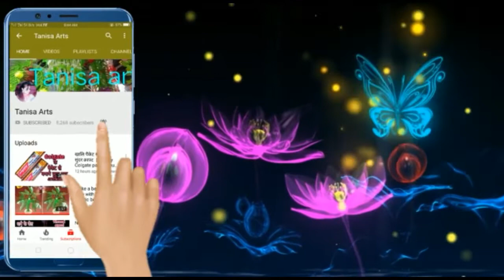Woolen flower making with frame /Make a beautiful New woolen flower